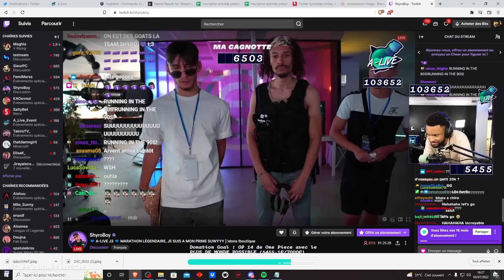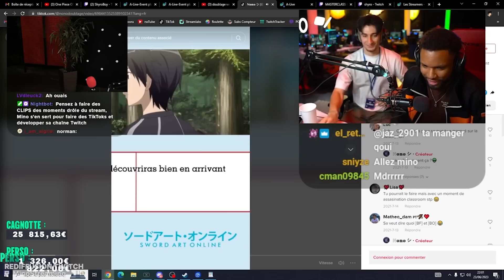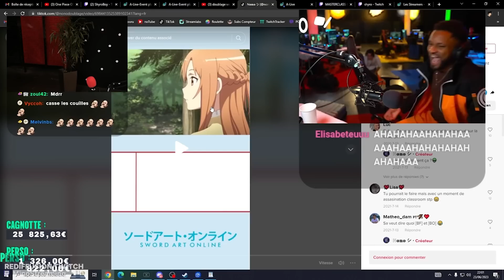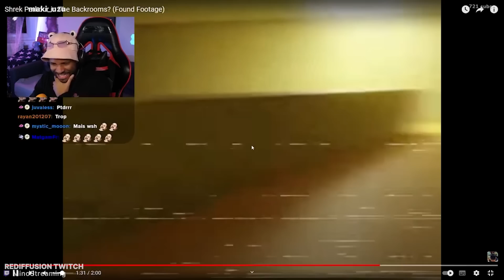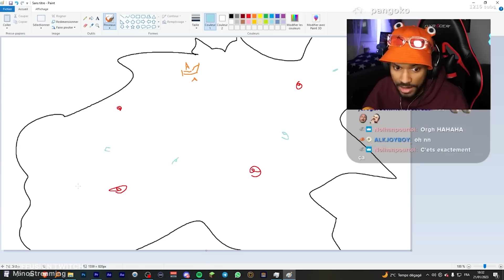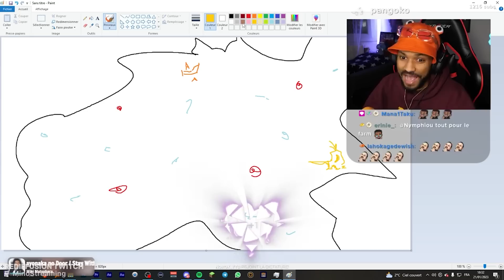MES CLIPS TWITCH LES PLUS DRÔLE (ou gênant)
MES CLIPS TWITCH LES PLUS HILARANT.. regarde ce que tu rates !

🎬 Chaîne Clips: @minoclips